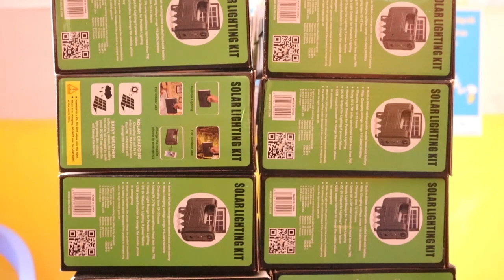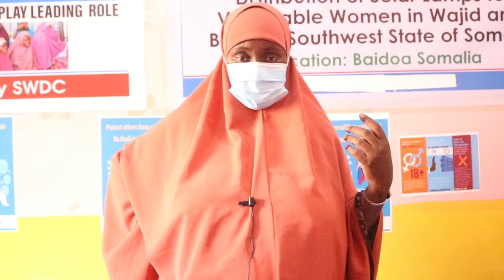Hay'ada SWDC Oo Baydhabo Qoysas Danyer ah ugu Qeybisey Nalalka Sooladarada Cadceeda Kushaqeeya .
KGS TV Hay'ada SWDC Oo Baydhabo Qoysas Danyer ah ugu Qeybisey Nalalka Sooladarada Cadceeda Kushaqeeya .